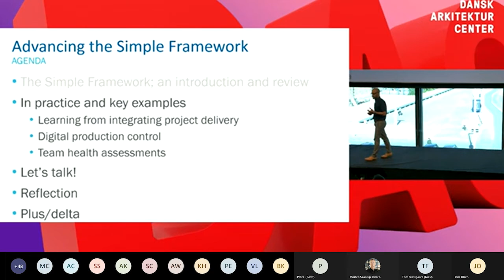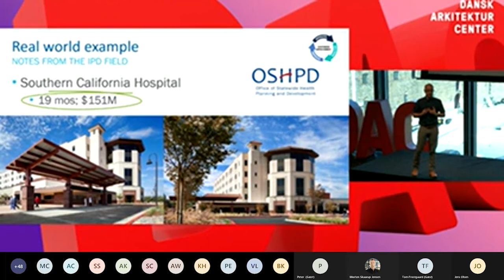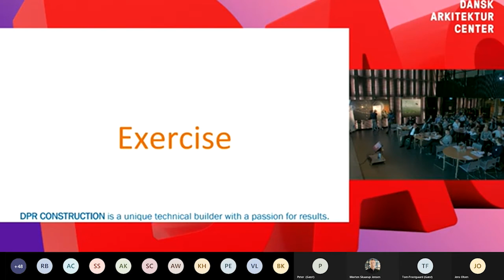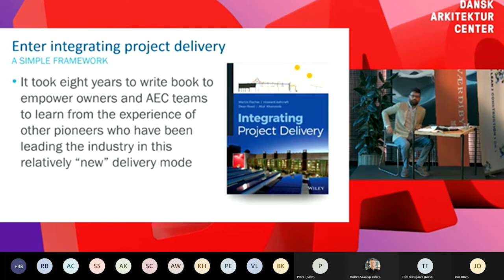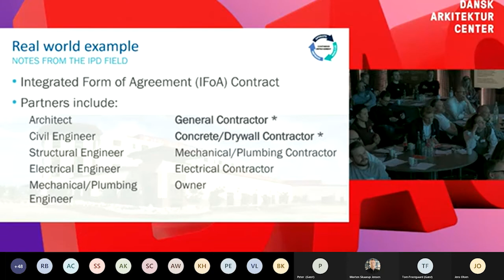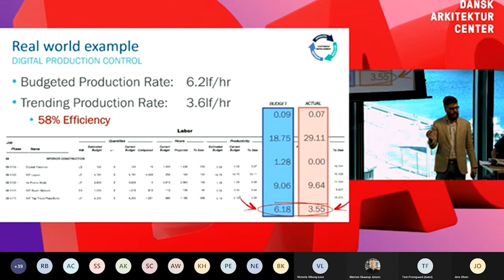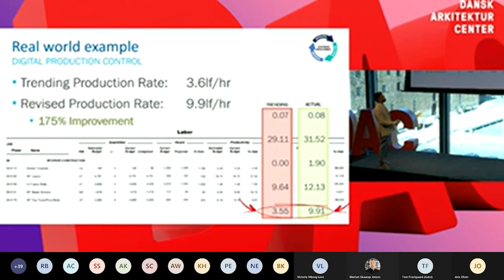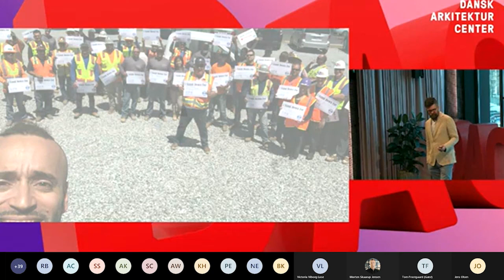Konkrete cases og seneste resultater (IPD)